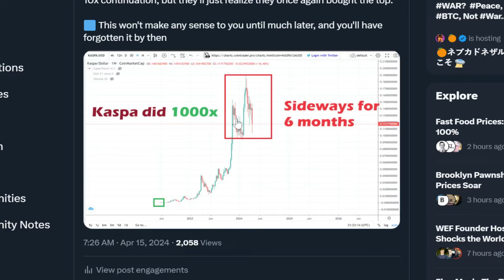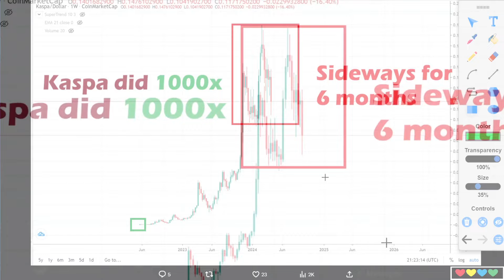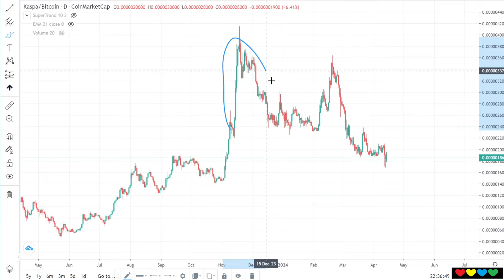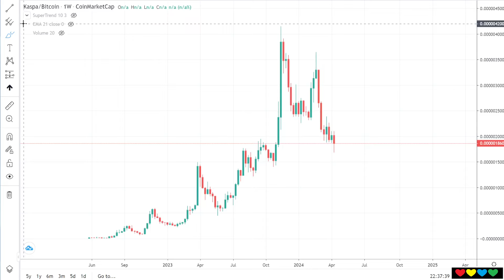⚠️ URGENT !! What's in store for the next 9 months of these Altcoins !?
Timestamps

00:00 Narratives Moving
01:20 Seasons come and go
01:50 The Cheat Code
02:30 Buy Low, Sell High
03:10 KAS/BTC (The Secret)